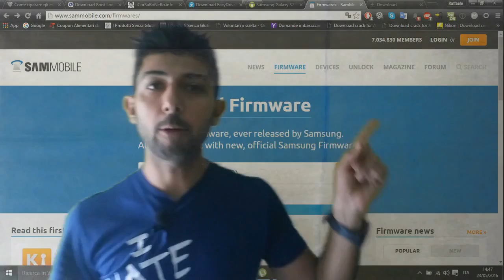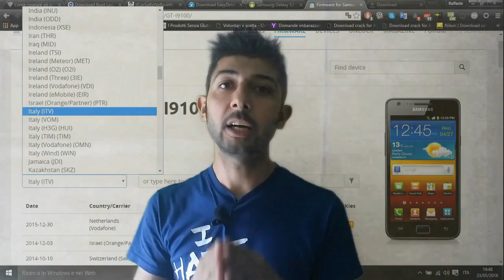MiticoSnake - Video Guida - Ripartizionare il system del Samsung Galaxy S2 GT-I9100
Link diretto all'articolo su miticosnake.altervista.org compreso di ulteriori informazioni & link di download dei vari fali da utilizzare: